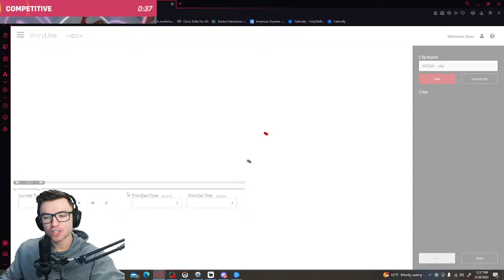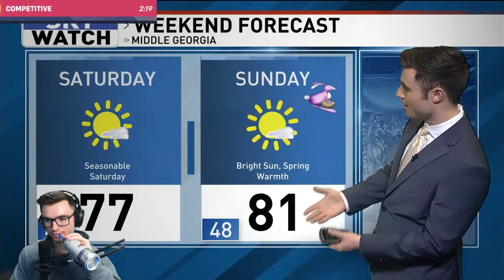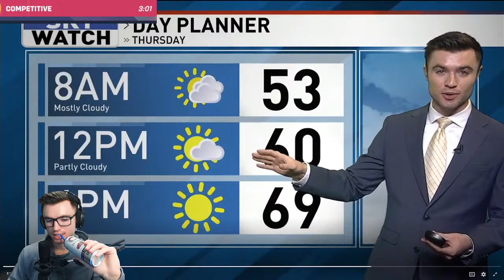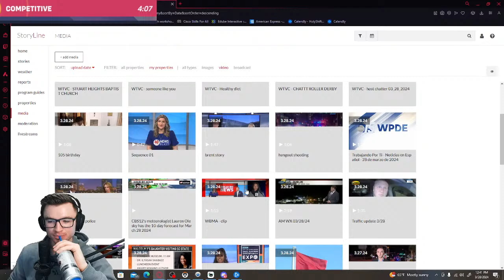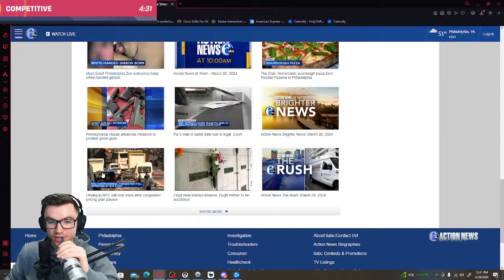LIVE OVERWATCH 2: #1 BRIG LEARN TO TRANSFORM YOUR MIND